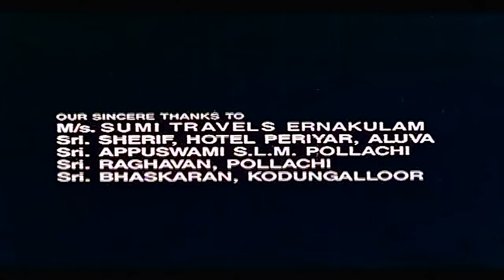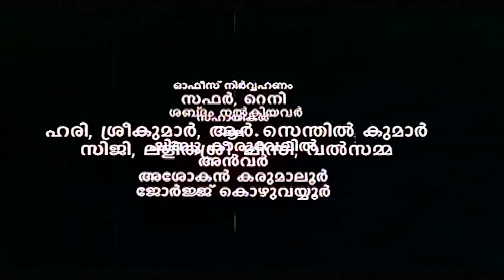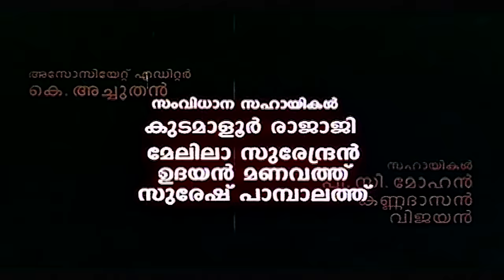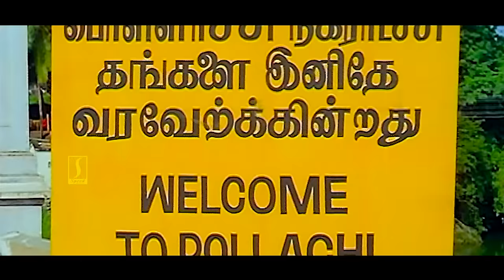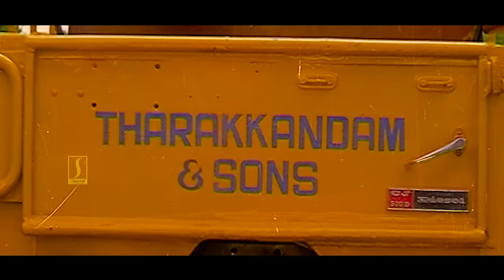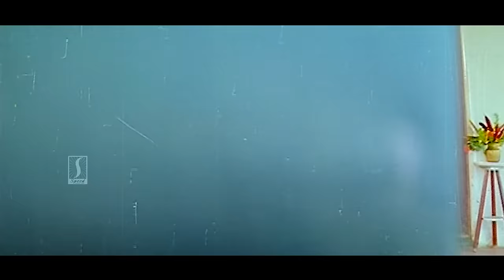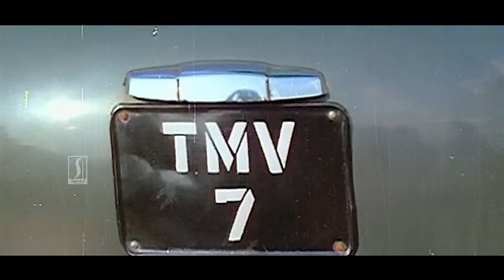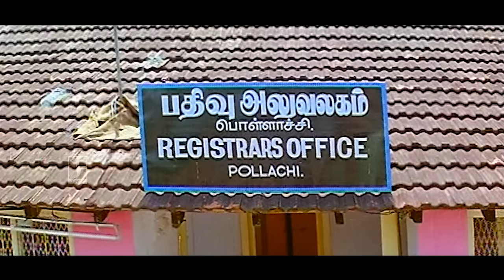Kambolam HD Movie | Malayalam Action Movies | Babu Antony | Charmila | Baiju | Rajan P Dev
Kambolam is a 1994 Indian Malayalam film, directed by Baiju Kottarakkara and produced by Sathar. The film stars Babu Antony, Charmila and Vinu Chakravarthy in lead roles. Music of the film was composed by S. P. Venkatesh

Director : Baiju Kottarakkara
Writer     : Kaloor Dennis
Babu Antony  : Tharakkandam Daniel
Charmila : Pavizham
Rajan P. Dev : Tharakkandam Thommichan
Ratheesh : Tharakkandam Kariya
Shammi Thilakan : Tharakkandam Thankachan
Saikumar : Tharakkandam Roychen
Mahesh: Tharakkandam Ommachen
Baiju Santhosh : Tharakkandam Sunnichen (as Baiju)
Vinuchakravarthy : Murugaraj Gounder
Sathaar : Peravahakan
Thezni Khan : A Vendor in the Market
Ponnambalam : Koppara
Mala Aravindan : Kottayam Kochaappi
Manju Satheesh
Philomina : Alphonsa
Jagannatha Varma : Narayana Iyyer
Prathapachandran : Subramaniya Iyyer
Maria : Sunnichen's Girlfriend
Indu
Omana Ouseph
Vijayaraghavan

Happy Entertainment!